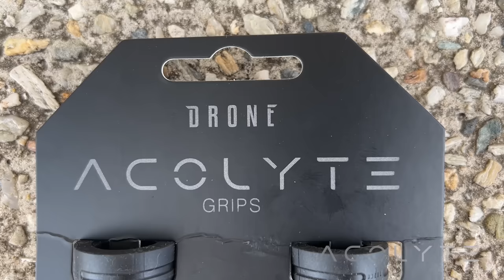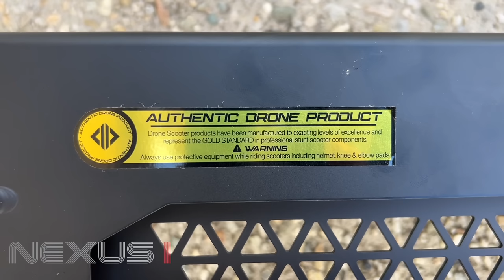MY NEW SPONSOR IS...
NEW DRONE PARTS -

So stoked to announce I am now riding for Drone Scooters! I honestly could not be happier with this decision. Big things are in the works and the future is bright. Go check out Drones new production run! The link is in the description. These parts feel amazing and you all need to try them for yourself! HOPE ALL OF YOU ENJOYED TODAYS VIDEO!! TURN ON POST NOTIFICATIONS FOR MORE!!